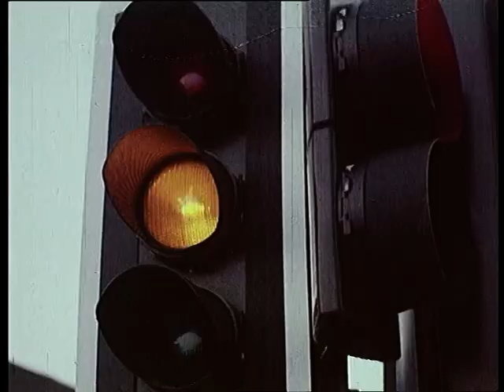Pelican Crossing Motorists Feat Dads Army Cast Public Information Film PIF 1976 CLIP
Pelican Crossing Motorists Feat Dads Army Cast